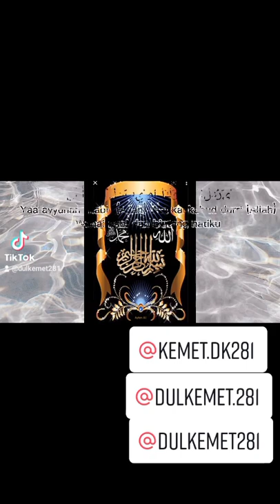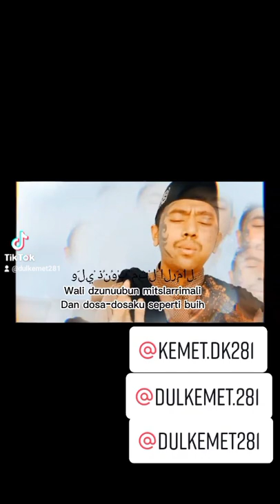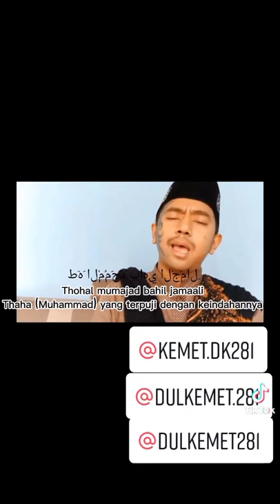Ya Ayuhannabi (@dulkemet8344 )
Ya Ayuhannabi by @dulkemet8344 manusia bertato, berusaha menebar kebaikan,